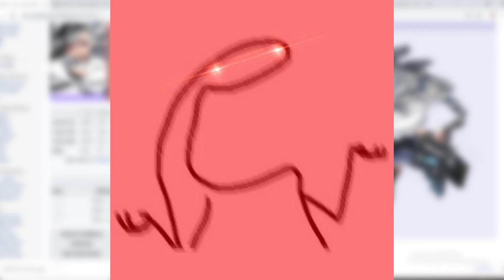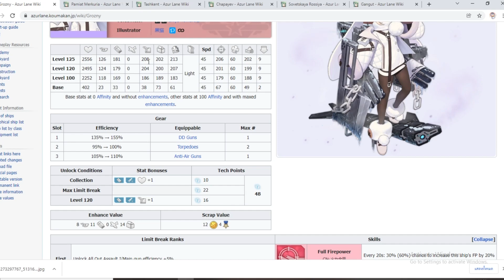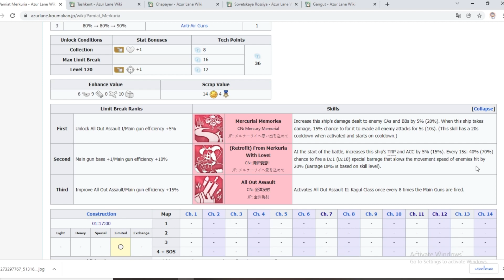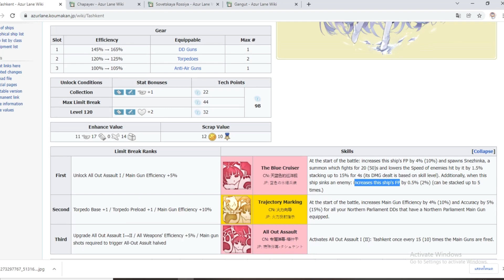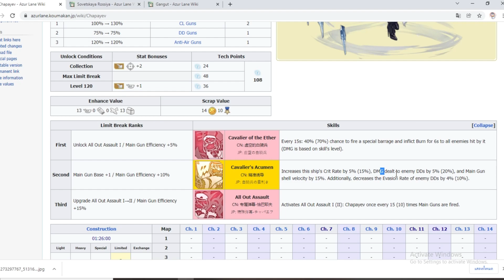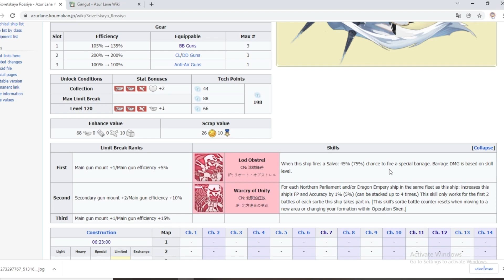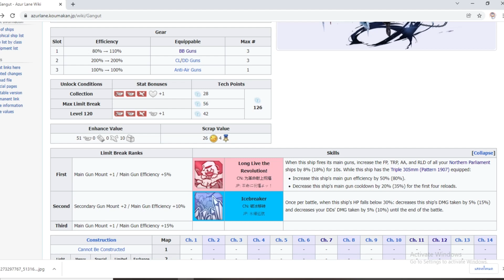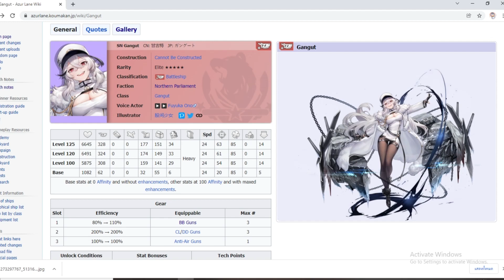[นี้มันไม่ใช่รีวิว] มีเรืออะไรบ้างใน Event Northern Overture Rerun